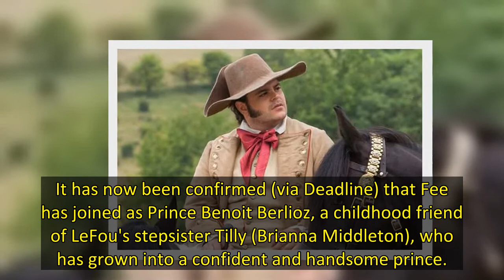Hawkeye's Fra Fee joins Beauty and the Beast prequel series on Disney+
Beauty and the Beast's upcoming Disney+ prequel series Little Town has added Hawkeye star Fra Fee to its cast.
The show, which will follow characters including LeFou and Gaston, is already bringing back actors Josh Gad and Luke Evans from the 2017 live-action movie.
It has now been confirmed (via Deadline) that Fee has joined as Prince Benoit Berlioz, a childhood friend of LeFou's stepsister Tilly (Brianna Middleton), who has grown into a confident and handsome prince.
The series will foll